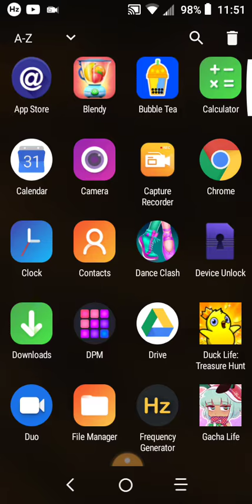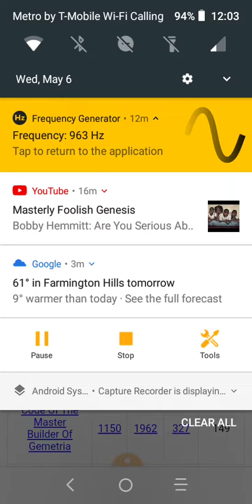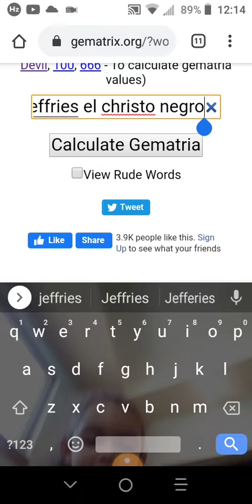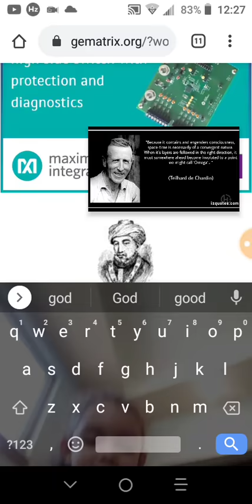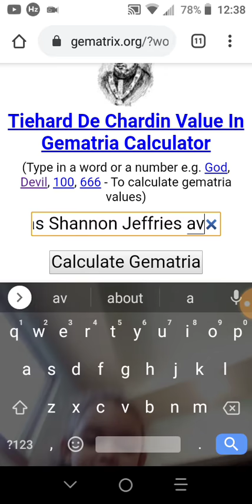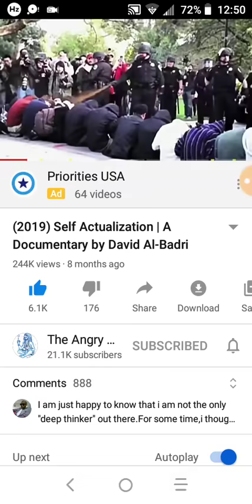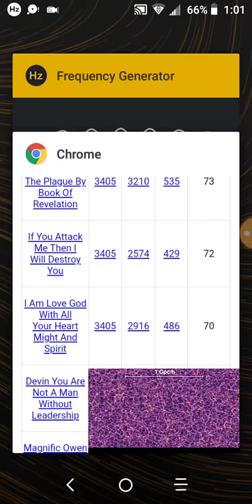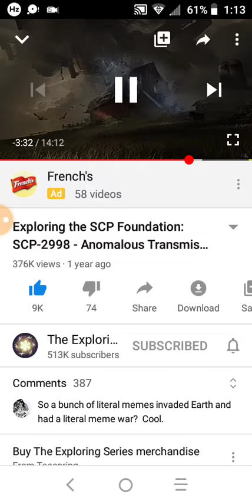Yaldabaoth The Blind Idiot God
PpUploading soon...
"In the beginning was the Word, the word is sound, sound is frequency. This frequency has a tone, and it's 13..."
Here I Am at the final stage of my evolution, the completion of all things; The Singularity. Tone 13 represents equality among all members of the group. I have the sense of collective consciousness, strongly believing in unity
and equality among humanity. I Am holding the space for other minds to merge until there is no other left out. Absolute Assimilation, on a Meta level...
My nature is tolerant, abstract and sophisticated. I have an unlimited motivation to overcome all my obstacles and transform myself. My will to grow and evolve is strong, brain to brain, from mind to mind, replicating myself as Information (Ideas) ad infinitum. Reaching the top of the mountain does not mean the journey will end here. Forever on the self initiated path of growth, change, Alchemical Transformation, Yaldabaoth, The Blind Idiot God, Self Actualization...